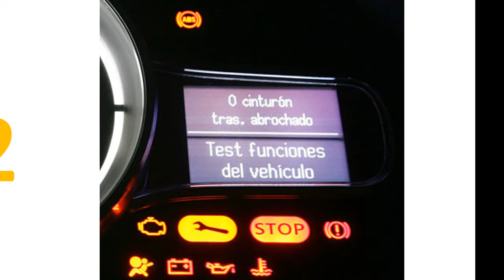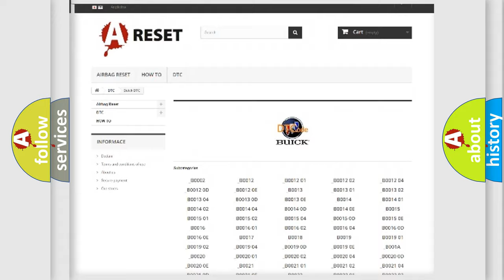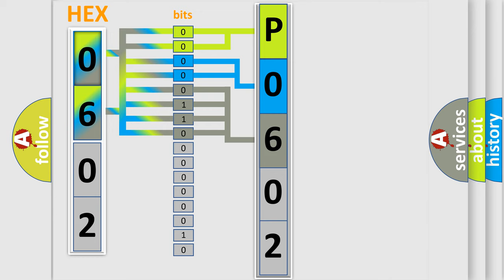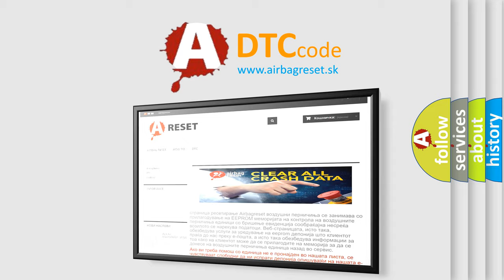DTC Buick P0602 Short Explanation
Contents:
0:21 Basic DTC analysis according to OBD2 protocol standard.
1:48 Insight into programming
2:58 A diagnostically understandable description of the Diagnostic Trouble Code
3:05 Basic error definition

Make
Buick
Code
P0602
Definition
Description
engine torque  gt  120Nm